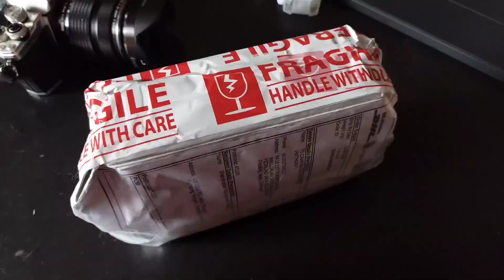Ulanzi Multifunctional Super Clamp + Insta360 One X2 Untuk Kayuhan Basikal. Ngam lah!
Sekarang nak rekodkan aktiviti kayuhan basikal menjadi lebih mudah. Tak lerlu membahayakan diri nak pegang phone/camera sebelah tangan, sebelah lagi pegang handle.

Dengan Ulanzi Multifunctional Super Clamp, saya boleh pasangkan Insta360 One X2 saya pada basikal. Sudah tentu dengan sokongan invisible stick.

Jom layan.